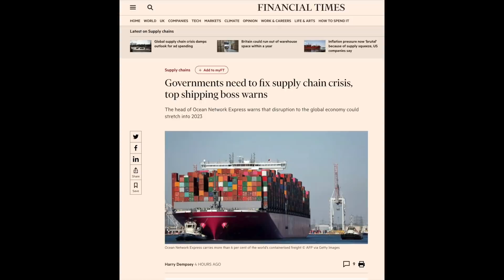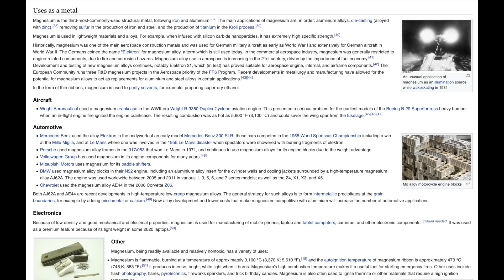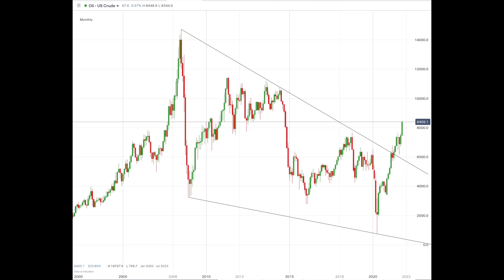Government Is Not the Solution to The Unravelling of the World Economy.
Today we will look at another problem popping up in the world economy and as usual, it has to do with shortages and China.

Bloomberg is reporting how a magnesium shortage emanating from China could affect many industries in Europe and put millions of jobs in jeopardy.

Our conclusion for the day is that calls for governments to fix our real-world problems are misguided as what we need is less government, less inflation, and interference in the economy.